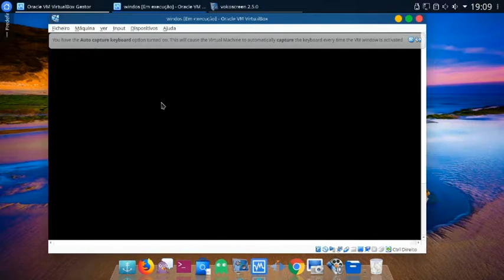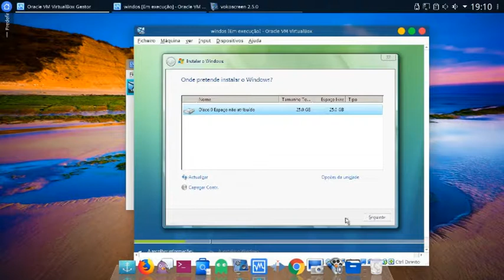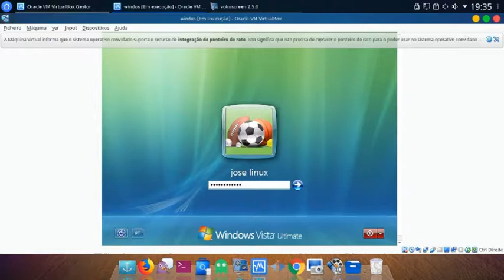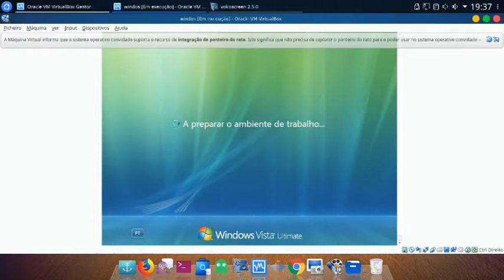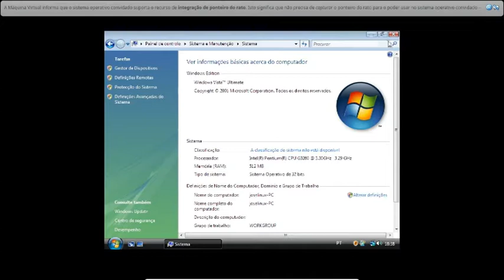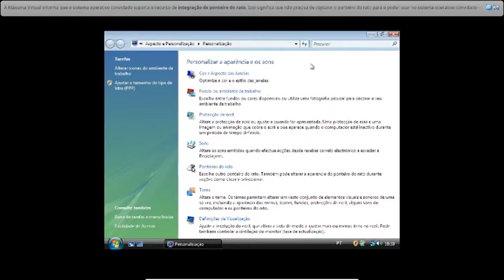Windows vista virtual box linux Netrunner Rolling